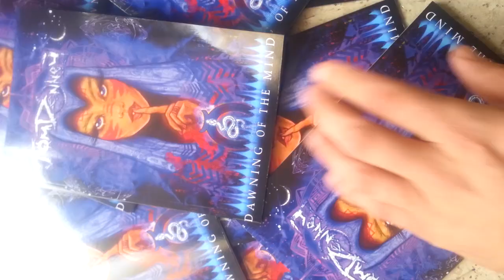Tom Denney Book of Illustration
My brand new book "Dawning of the Mind" esoteric illustration digest featuring art never before released.